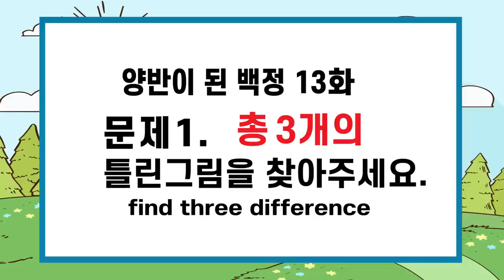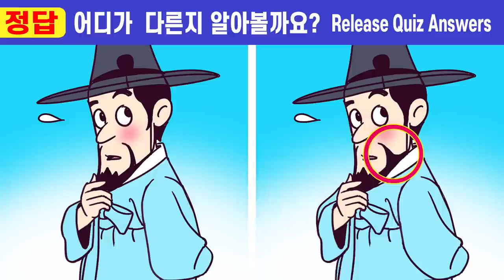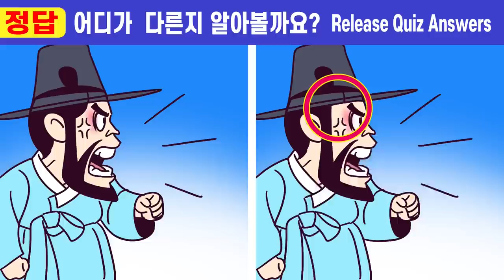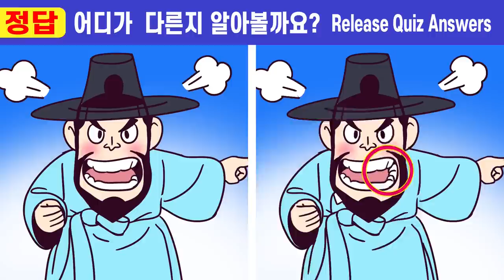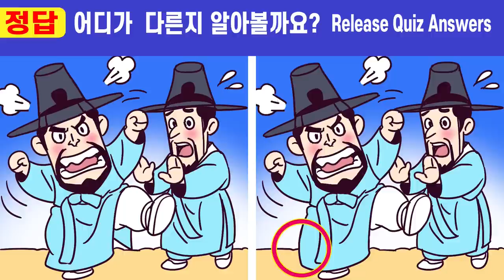❌집중력 심각은 절대 못 찾아요!ㅣ🧡 #271 양반이 된 백정 13화ㅣ집중력향상에 효과적인 두뇌훈련 퀴즈!ㅣ인지력훈련하고 두뇌건강지켜요ㅣ 【틀린그림찾기/치매예방】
❌집중력 심각은 절대 못 찾아요! 집중력향상에  효과적인 두뇌훈련 퀴즈!
인지력훈련하고 두뇌건강지켜요.

00:00  인트로
00:19  게임1
02:01  게임1 정답 확인
02:14  게임2
03:57  게임2 정답 확인
04:10  게임3
05:52  게임3 정답 확인
06:05  게임4
07:47  게임4 정답 확인
08:01  게임5
09:43  게임5 정답 확인
10:00  최종 화면